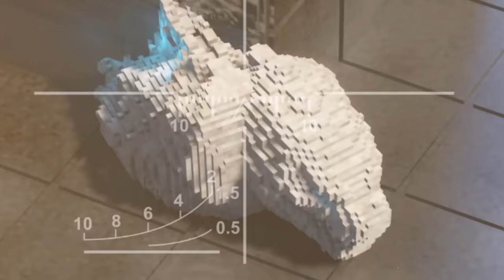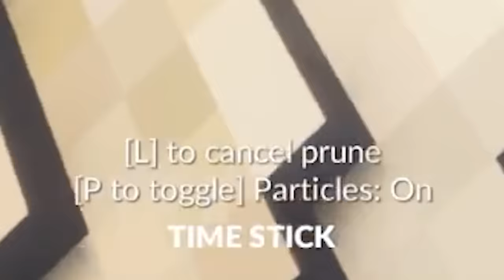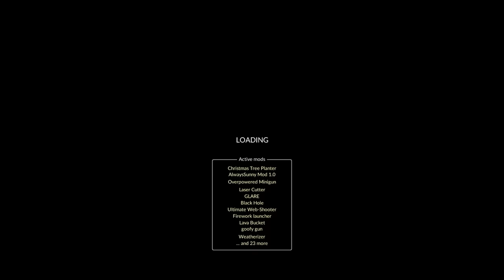We Nuke Dinosaurs and Ruin Everything in Teardown!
Welcome back to Teardown with Ctop and @SimplyChris ! Today we play with more mods, weapons, vehicles, and more dinosaurs! Enjoy!